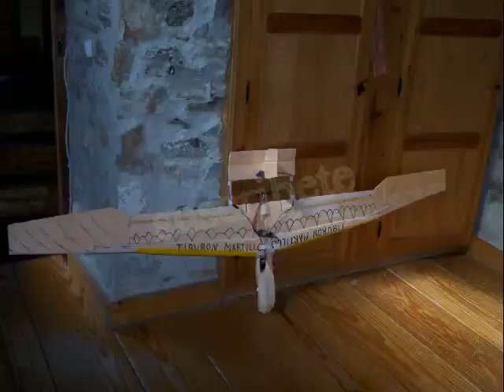motoplaneador experimental ( accidente)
pruebas de un planeador rc que acaban en accidente
 me gusta en facebook:
☛☛Foro para principiantes y avanzados☚☚